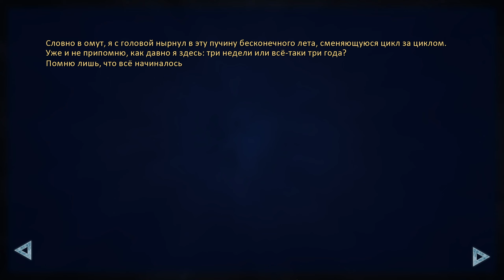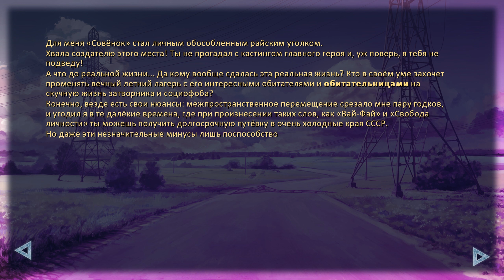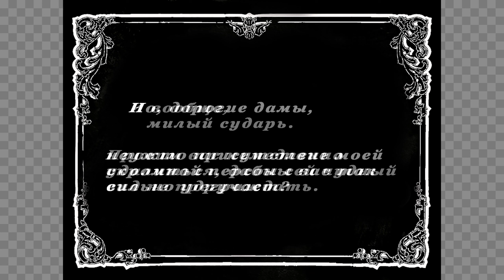Бесконечное лето «Ольга» (ДЕМО мод)/ Everlasting Summer мод с Ольгой Дмитриевной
Демоверсия очень интересного мода, где рассматривается линия Ольги Дмитриены.

— Если появится желание, поддержать меня можно:
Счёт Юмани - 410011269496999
Qiwi карта - 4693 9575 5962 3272